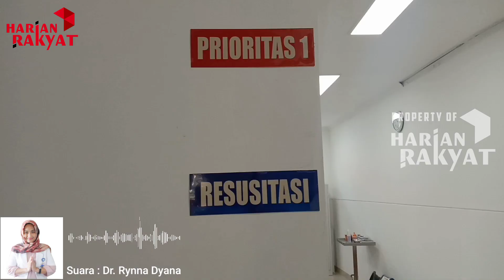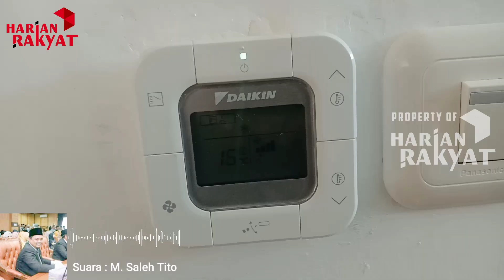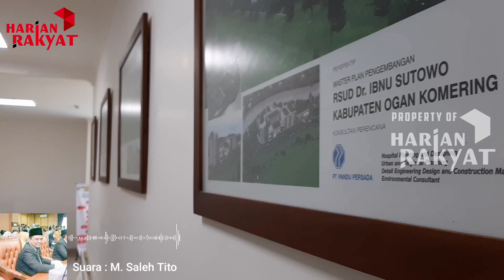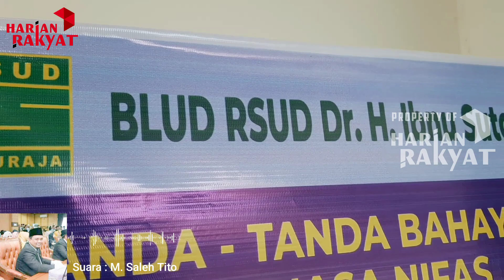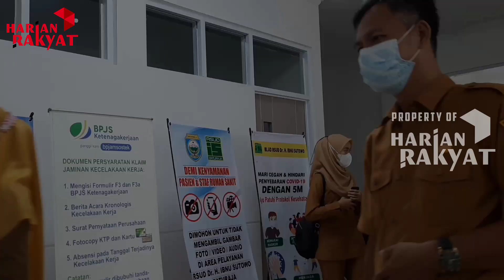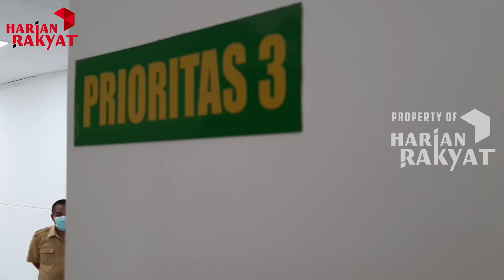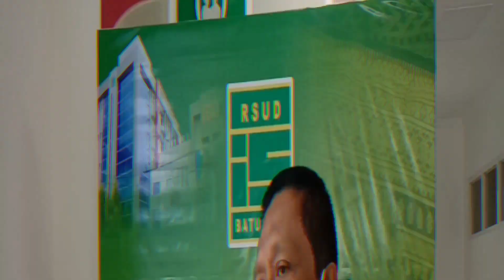JelajahRakyat : TRANSFORMASI RSUD IBNU SUTOWO BATURAJA, BEGINI WUJUDNYA !